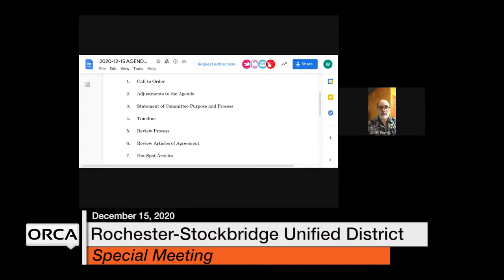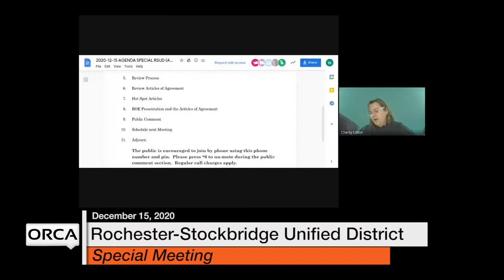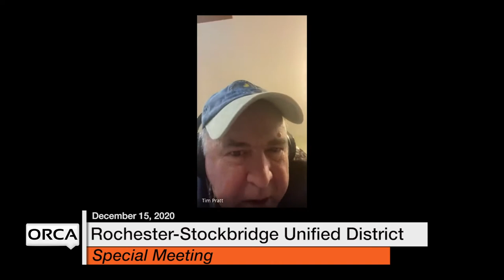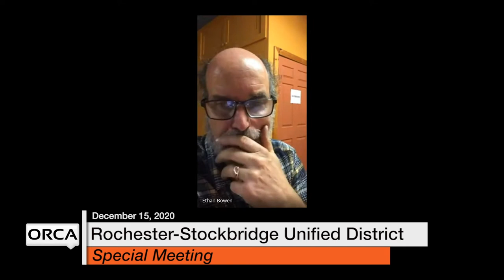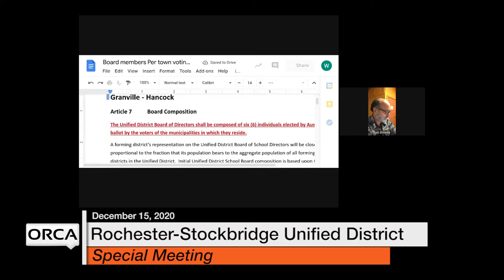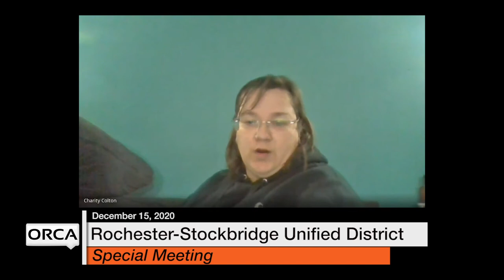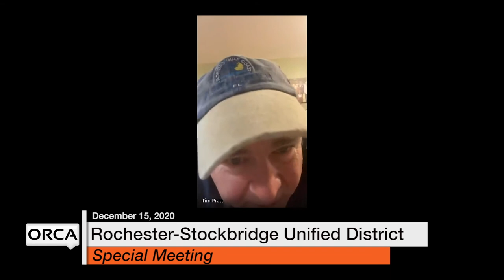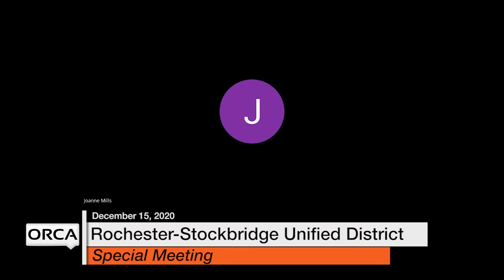Rochester-Stockbridge Unified District - Special Meeting December 15, 2020